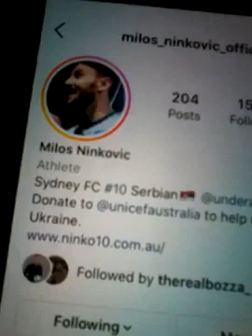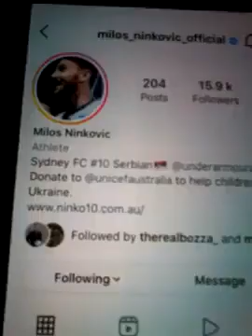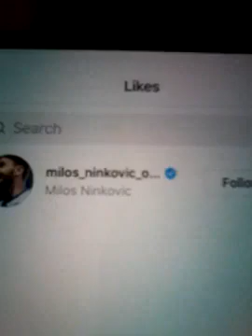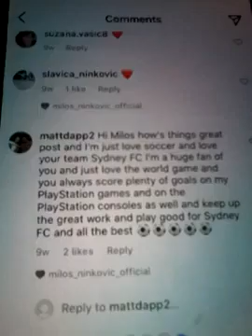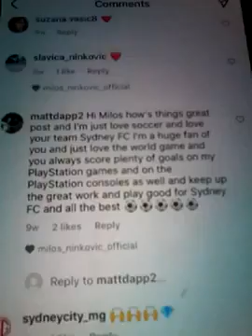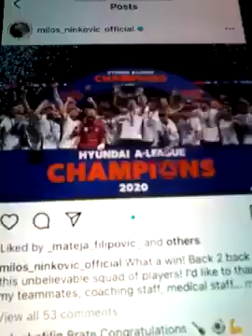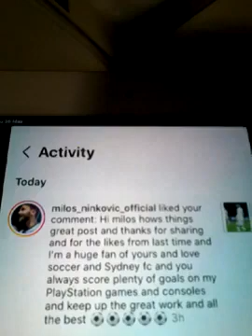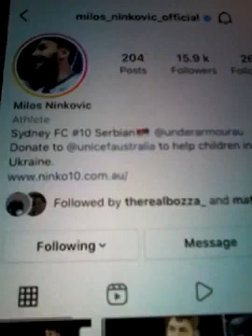@@2023 MILOS NICKOVIC SYDNEY FC PLAYER GOAL AND WSW NOW FIFA SWITCH GAMES LIKED COMMENT NEWEST POST